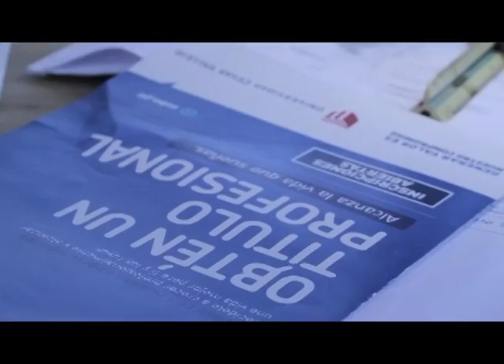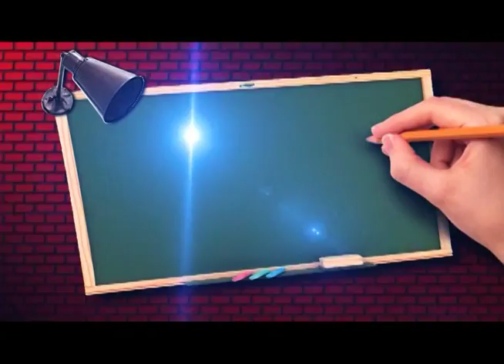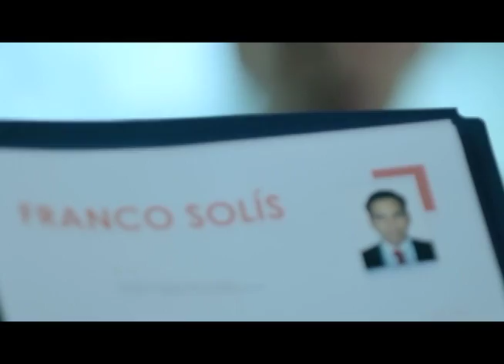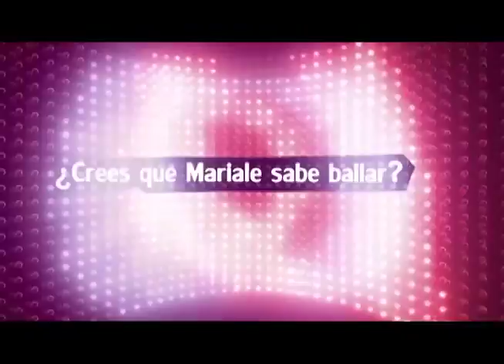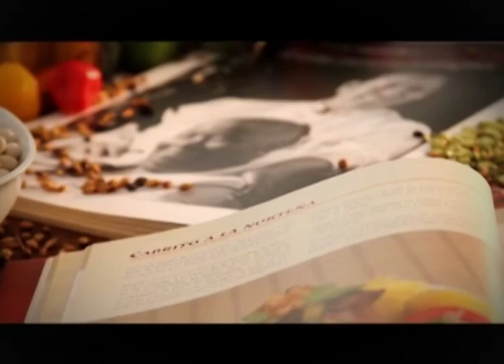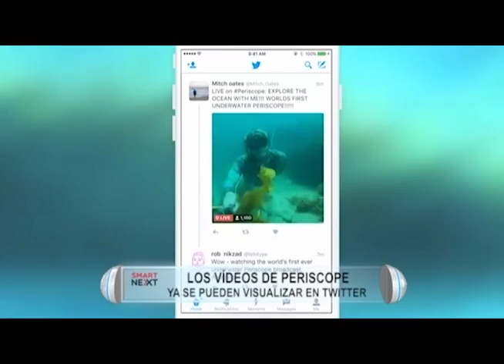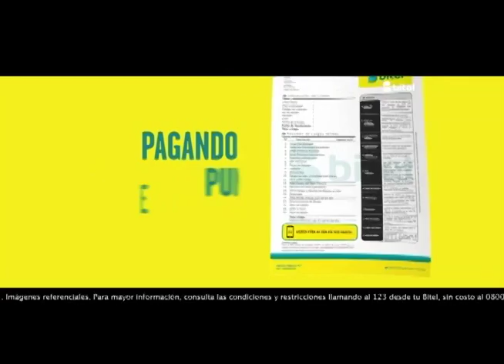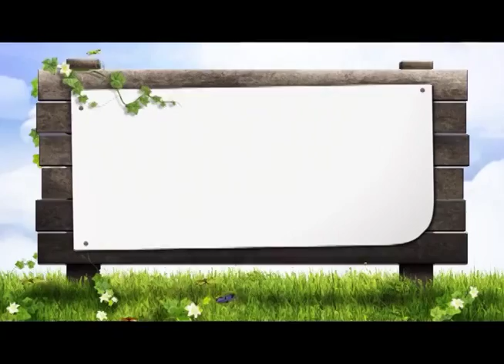CAFE EXPRESS 17 AGOSTO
Estuvimos cafeteando  con  el gerente general de la Autoridad Portuaria Regional, quién nos da a conocer detalles  sobre el proyecto del Terminal Marítimo de Puerto Eten.